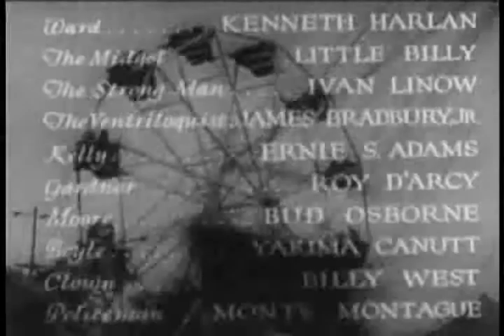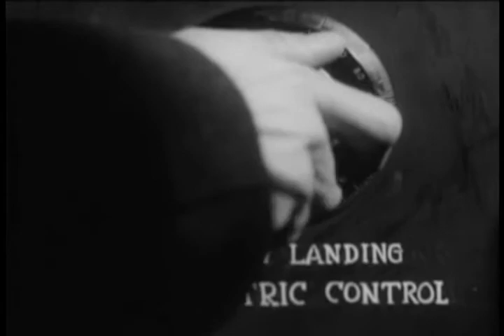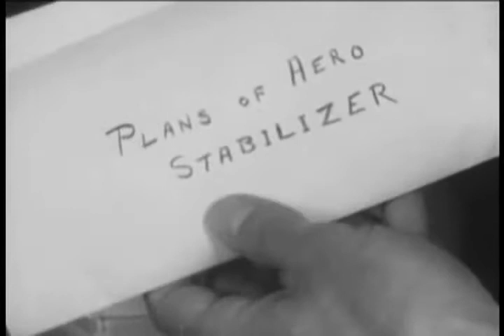Shadow of the Eagle 11 The Eagles Wings 1932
Shadow of the Eagle 11 The Eagles Wings

Description

The Eagle uses sky writing to make threats against a corporation. Nathan Gregory owns a traveling fairground and is thought to be the Eagle. Craig McCoy is a pilot who goes looking for the Eagle when Gregory turns up missing.

Directors: Ford Beebe, B. Reeves Eason (uncredited)
Writers: Ford Beebe (story), Colbert Clark (story)

Stars: John Wayne, Dorothy Gulliver, Walter Miller